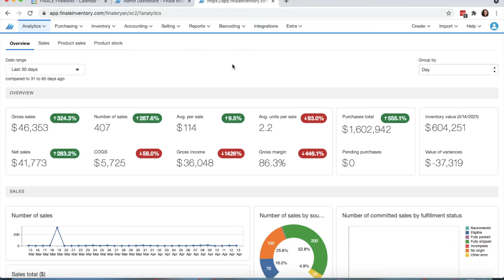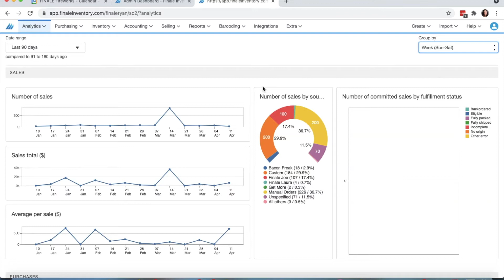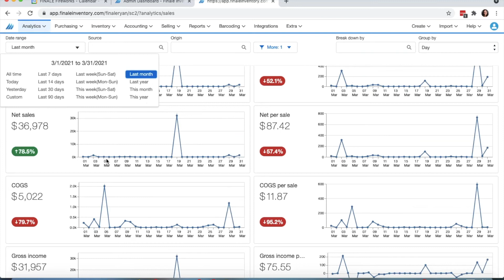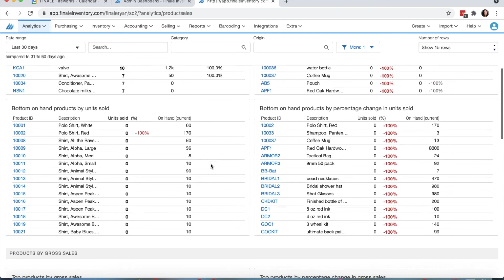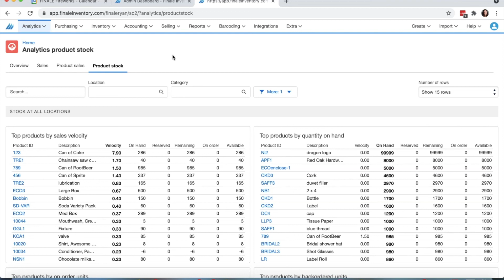Analytics Dashboard Overview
In this video we will introduce you to the Analytics Dashboard in Finale Inventory.